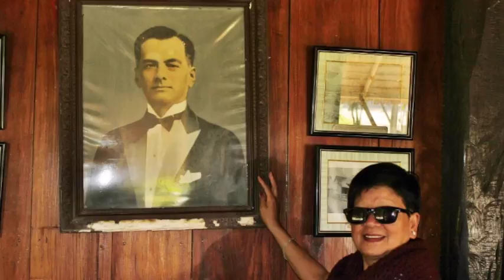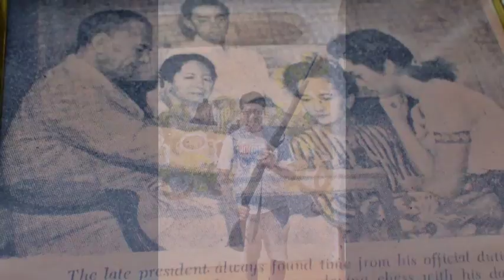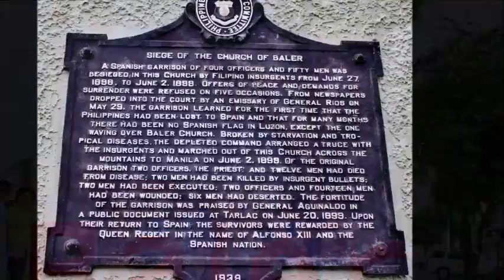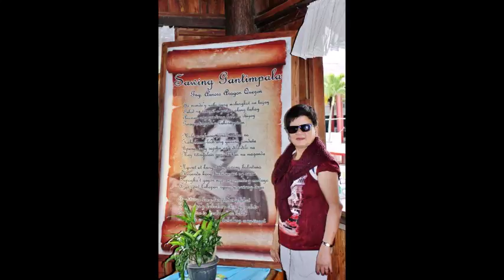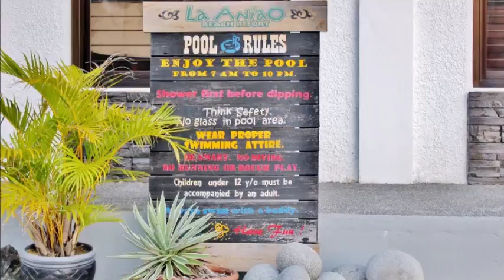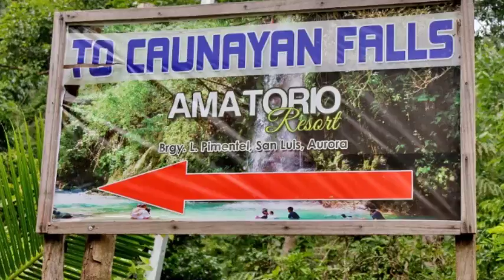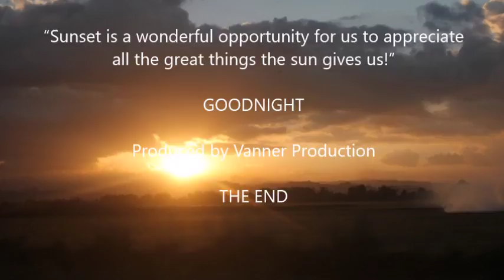HELLO BALER February 11 13, 2017